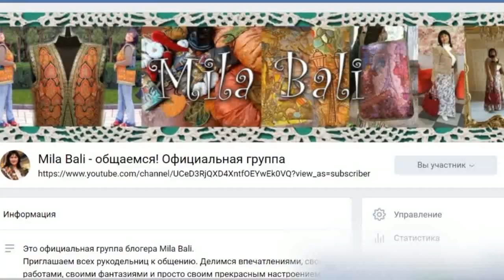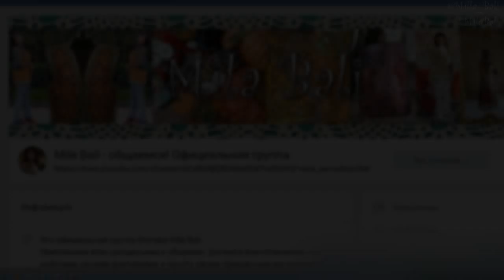ГРЕЛКА на чайник/кастрюлю - Печворк / Стёжка ♥ Kettle Warmer Kitchen DIY ♥ Crazy Quilt Mila Bali